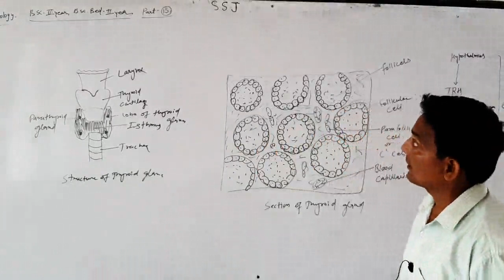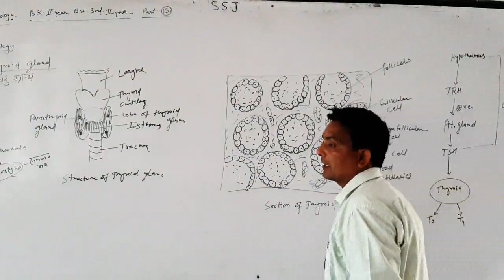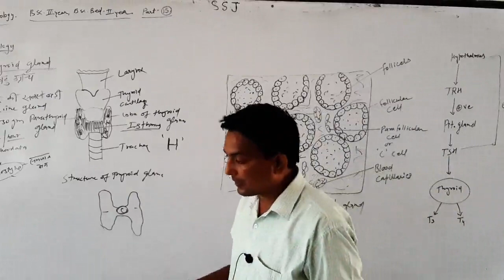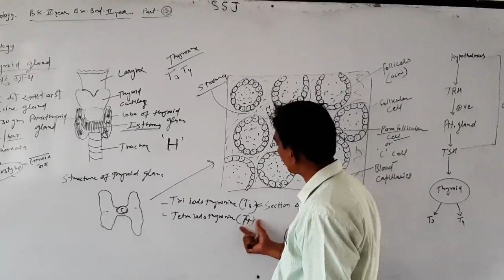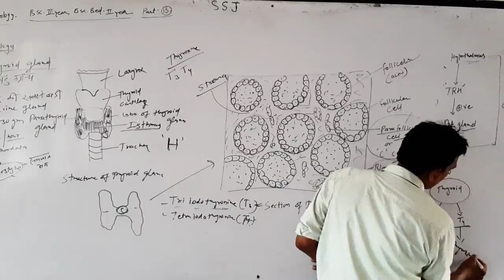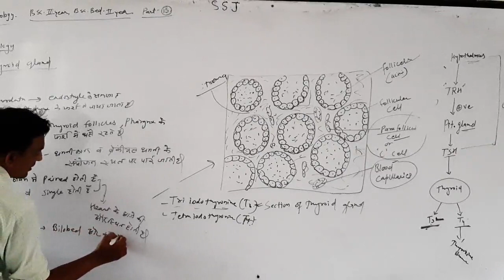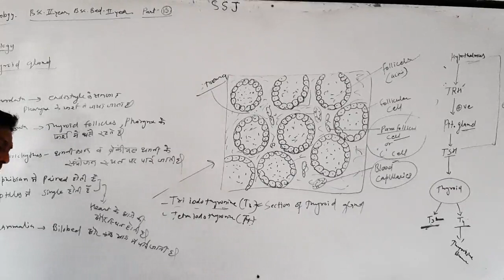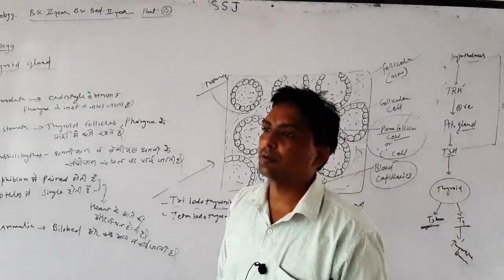B.Sc.-IIIrd B.Sc.B.Ed.-IInd Zoology Endocrinology Part -15 By Dr.Sandeep Sharma